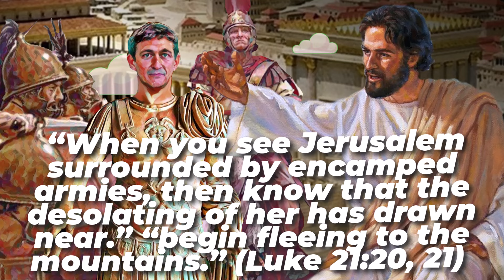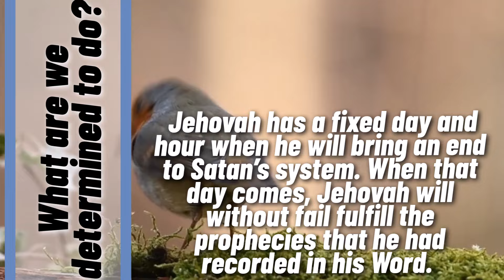🔵 WHAT SIGN WILL THERE BE BEFORE THE END ✅ EXAMINE THE BIBLE ANIMATED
㋛  APRIL 21 2024 ㋛▓▒░ ▓▒░ ░▒▓ ㋛ The animations of the images in this video have been created or edited for your use. No templates have been used. The animations in this video have been edited by this channel ㋛.▓▒░ ▓▒░ ░▒▓ ㋛ EXAMINE THE BIBLE ㋛ JW DAILY TEXT